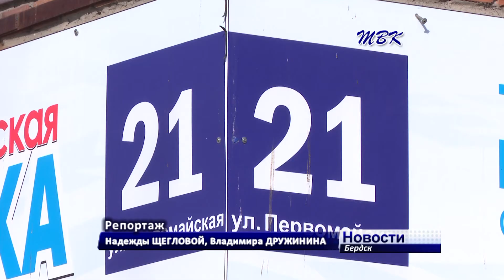В Бердске угнали автомобиль